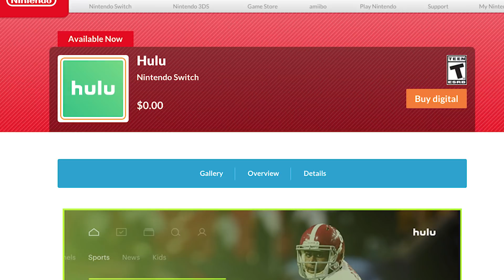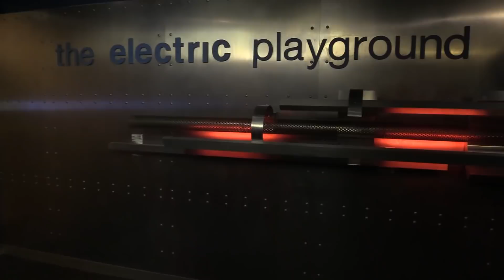Nintendo Switch Gets Hulu - The Rundown - Electric Playground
Today in the Rundown, we take a look at Hulu on the Nintendo Switch! We also have the first details on a Harry Potter augmented reality game from the makers of Pokemon Go, gather the latest intel on the Metal Gear Solid movie, go ape with King Kong on Broadway, have another nail in the coffin for the Dark Universe, find out how Ridley Scott is scrambling to replace Kevin Spacey, have bad news for the investors behind Blade Runner 2049, take off with flying taxis from Uber, and finally, have a timely look at the next Doctor Who!